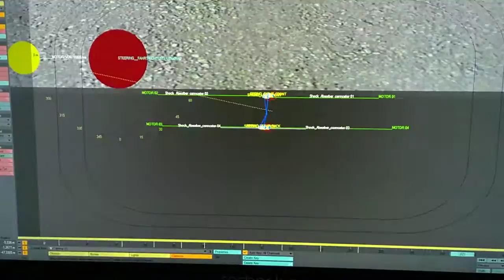Car Physics Example 05 (LW+Bullet) jump ramp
model by humster 3d
car rig root concept by lino grandi
car rig final Rene Falk Thomasius